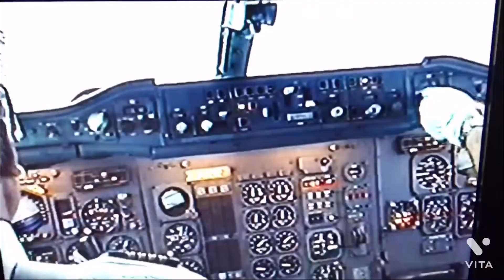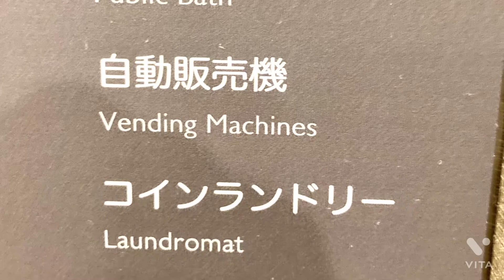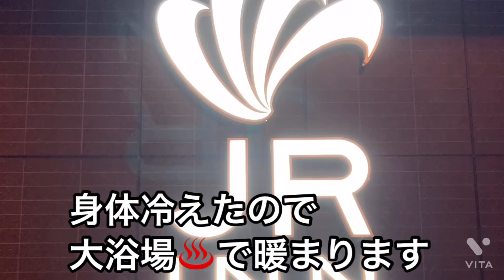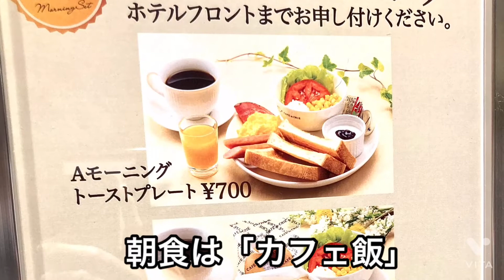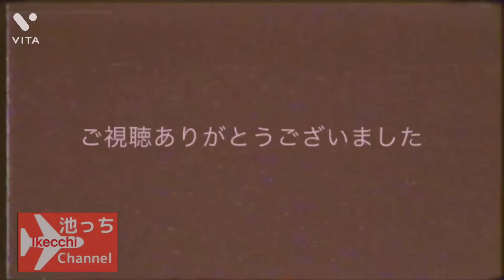ＪＲイン札幌北２条 宿泊記 【大浴場が有る札幌のホテル】JR INN SAPPORO N2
２０２２年１月宿泊

ＪＲイン札幌北２条

宿泊記です。

・客室（シングルルーム）
・ラウンジ
・大浴場
・朝食

のご案内。

★５００軒以上のホテル宿泊記はコチラ
「池っちのあっちこっち旅行記」

※今回、オープニングとエンディング変えてみました。
操縦席の画像は、懐かしのJASエアバスA300です（1998年撮影）